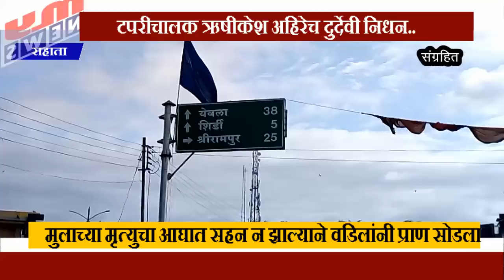MY NEWS - राहाता - टपरीचालक ऋषीकेश अहिरेच दुर्देवी निधन.... वडिलांनीही सोडला प्राण